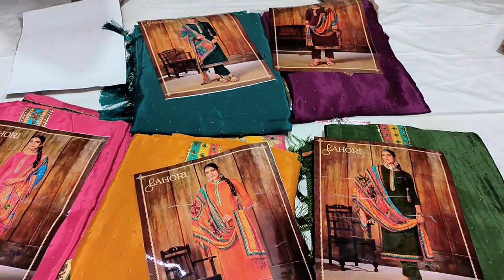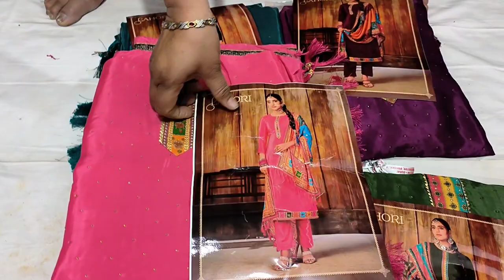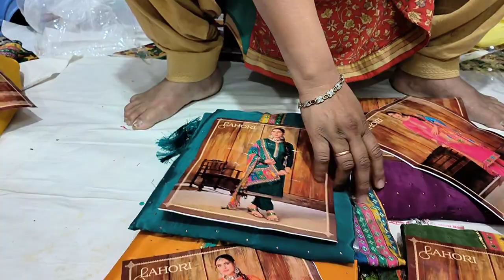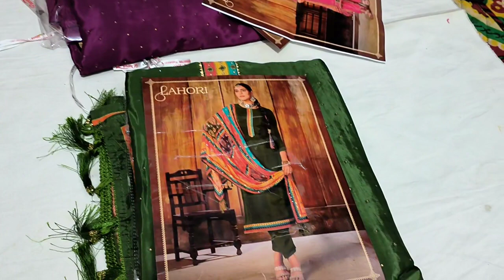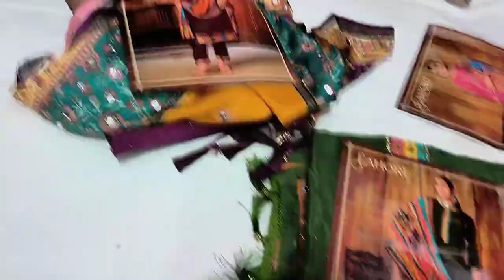Pakistani Suit With Pakistani dupatta Order no 9817339187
A destination for all type of your suit requirements as well as our haryanvi traditional dress like daman, kurta. chunri with antique artificial jewellery. A trending  fashion thats rocks all over the world . we are also wholesale supplier as well as leading manufacturers of haryanvi dress. you can order your product online or you will purchase these items on our shop. we are eagerly waiting for you.

Shop Add:-
Surekha Cloth House
Gali no 13 Ramgopal colony
Opposite sector 4 puliya
Rohtak,  Pin 124001
State :- Haryana
Country:- INDIA

You can also find us on google map by typing surekha Cloth House Rohtak

यहां पर सभी तरह के ब्याह शादी के कपड़े और हरियाणवी ड्रेस जैसे दामण कुर्ता चुनरी बाजार से उचित दाम पर मिलते हैं